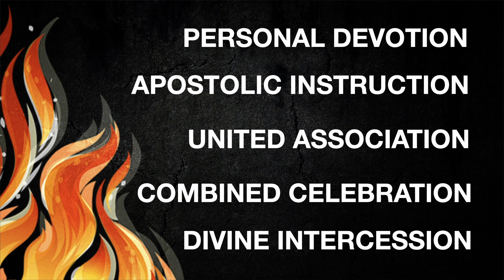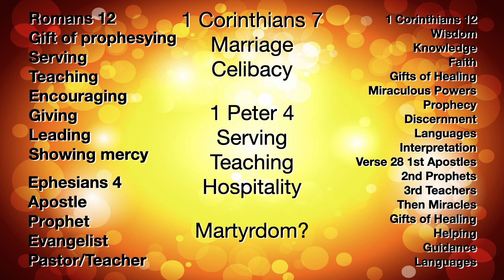Western Way Chapel 15th October 2023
Part 7 of our series on Acts - Ch3: 1-26